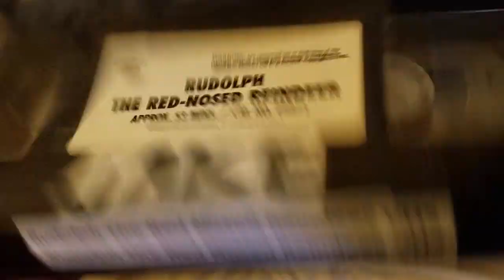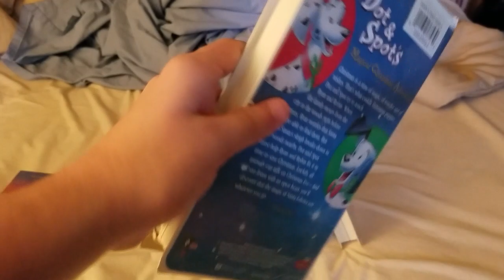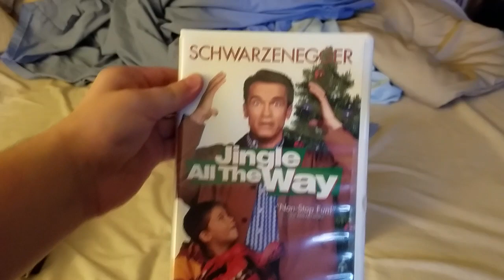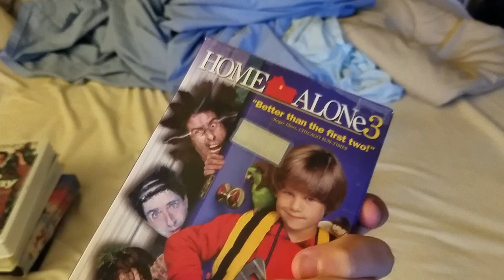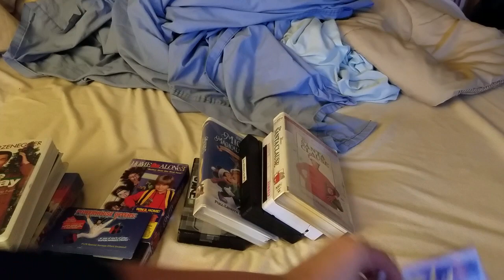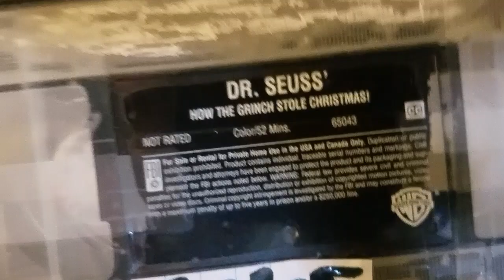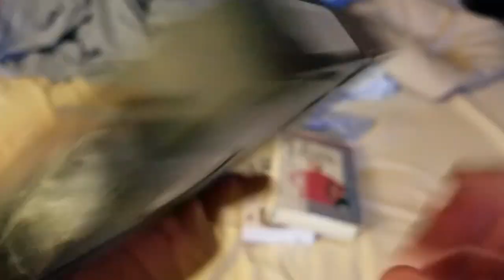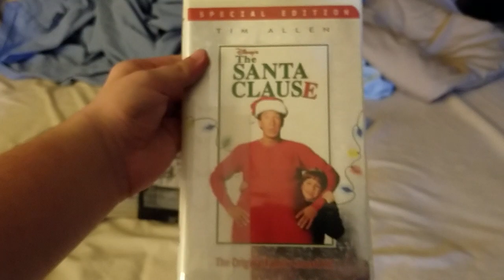My Christmas VHS Collection (2018 Edition)